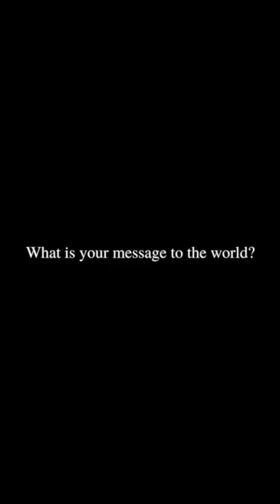Tibetan Women's Uprising Day 2022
March 12, 1959: Thousands of courageous women poured in front of the Potala Palace to stand up against the growing force of China’s invasion and fought to defend Tibet's independence. The women of the movement were subjected to lifelong imprisonment and horrific abuse by the Chinese government, ultimately sacrificing their lives for a free Tibet.

This Tibetan Women’s Uprising Day, SFT spotlights three women who are key figures of the Free Tibet Movement through each of their own distinct experiences.

Lhagyari Namgyal Dolkar is a member of the Tibetan Parliament in exile, but she is also the daughter of former political prisoners who have influenced her role as an activist, and as a representative of a collective Tibetan voice.

Nyima Lhamo, a human rights defender and former political prisoner, is the niece of Tenzin Delek Rinpoche.

Ngawang Sangrol began fighting for human rights in Tibet. Her activism resulted in solitary confinement and tortue. In total she spent about 21 years in prison, the longest for any female political prisoner in Tibet and China at the time.

From former political prisoners to the family of former political prisoners, the experiences of these three women highlight the ongoing fight for Tibet’s freedom that is fueled by their families and a sense of responsibility for their homeland.